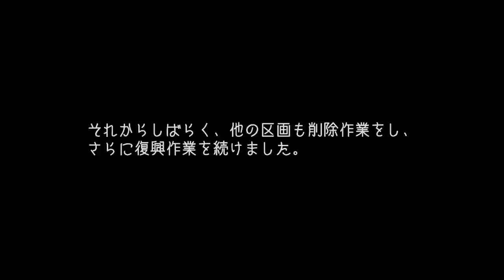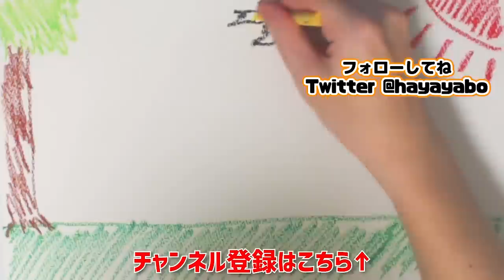船頭多くして、船砂漠を進む！交差点禁止でシティーズスカイライン実況プレイ！ #26【Cities Skylines】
今回は、本格的に街の津波対策を進めます。
まずは何度も水没してしまった自転車島を人口堤防で囲み、
さらに失われた海路を手動で復活させていきます。